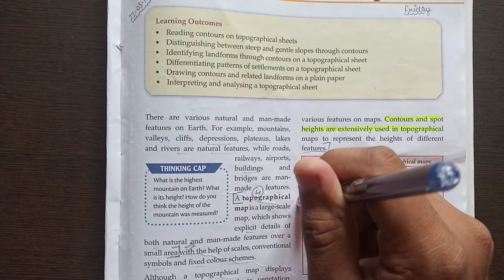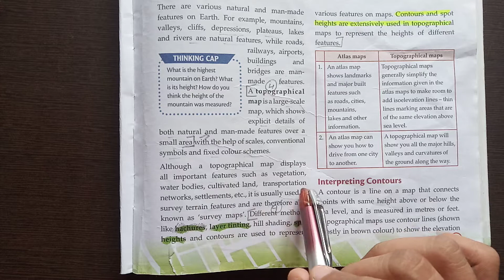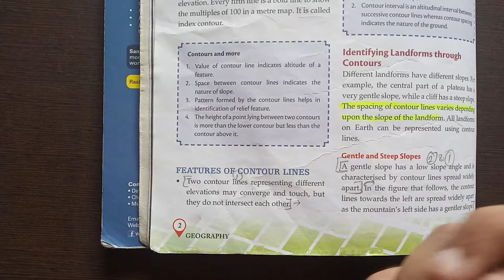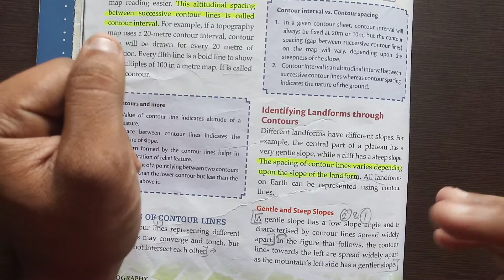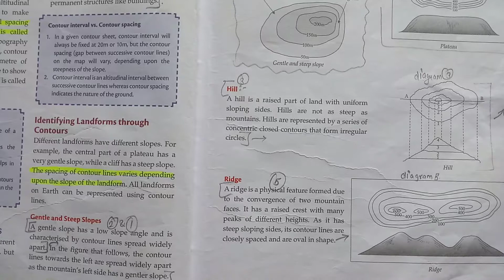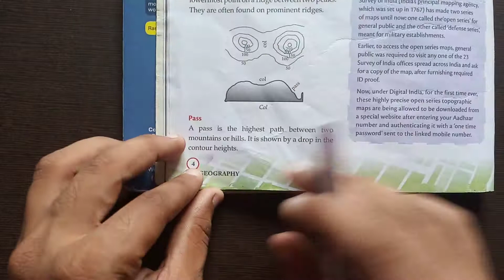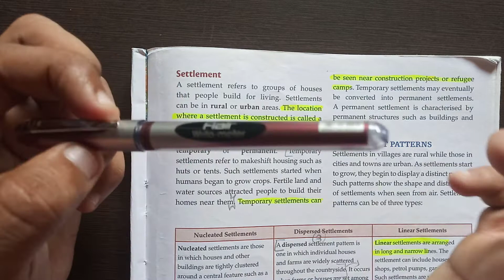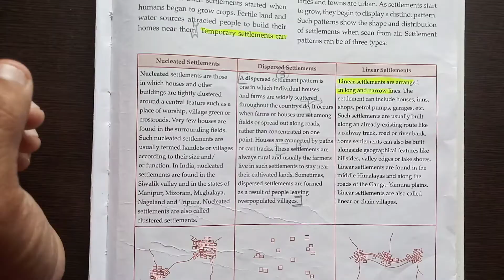8th Grade | Geography | AV Assignment 1 | 1st August 2020